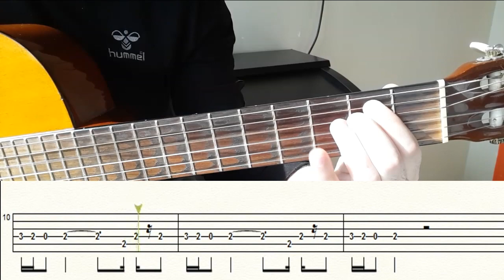GÜLPEMBE GİTAR SOLO NOTA TAB (GİTAR DERSLERİ) TUTORİAL